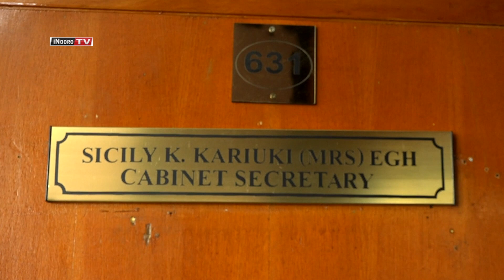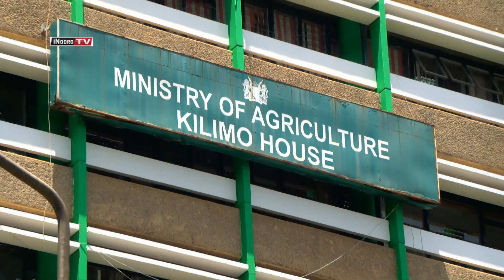Aruti wĩra amwe a thirikari kũrika ũteti-inĩ.